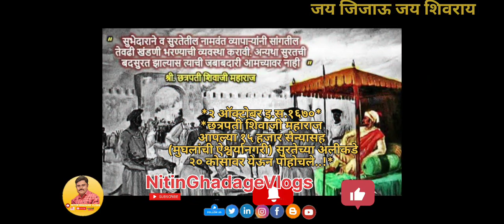*२ ऑक्टोबर इ.स.१६७०छत्रपती शिवाजी महाराज आपल्या १५ हजार सैन्यासह (मुघलांची ऐश्वर्यानगरी) सुरतेच्या